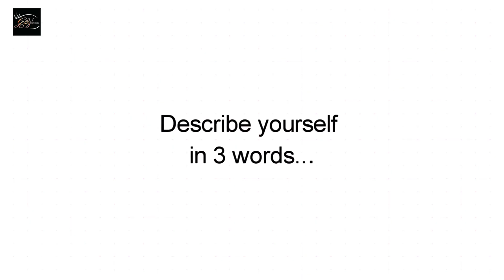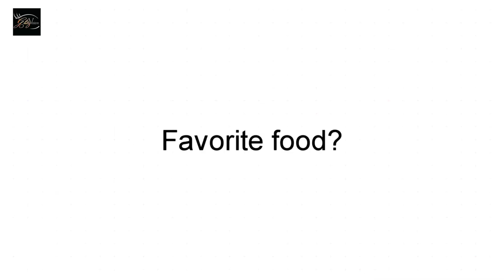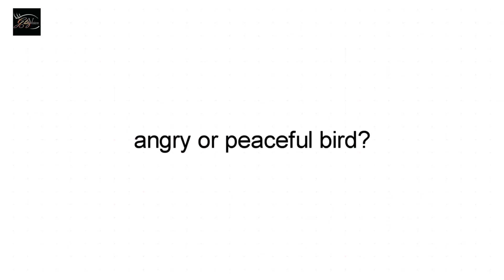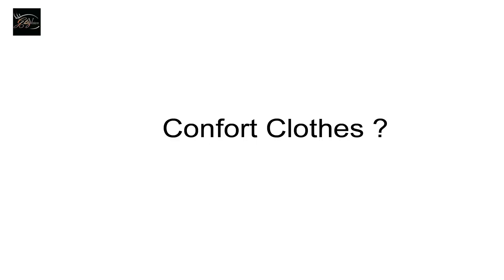EXCLUSIVE! Up, Close & Personal With Krissann Barretto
Much loved actress Krissann Barretto who is known for her amazing performance as Alya Saxena in @MTVIndiaa Kaisi Yeh Yaariaan and who was lastly seen in MTV's Ace Of Space Season 2 gets candid with @GlitzVisionUSA in our simple, fun and candid segment - Up, Close & Personal where celebrities reveal the tiniest details about them that is otherwise unknown to their fans. Watch this EXCLUSIVE Segment only on our YT Channel !

Interviewed By: Kinnari Singh
Cameraman: Tushar Tambe
Video Edited By: Mukul Kumar